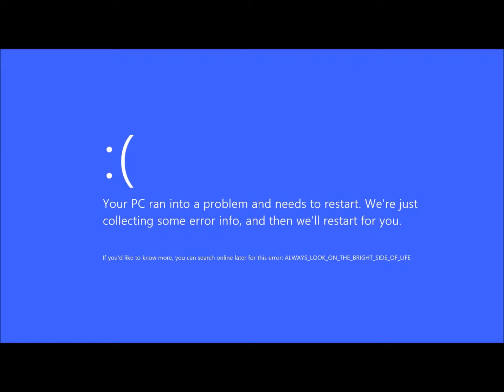Elmo Error (Part 1)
I really had to upload Part 1 so short because Windows Movie Maker was corrupted and I couldn't do anymore scenes. So I decided to just upload a part for now.

No Barney did not block Elmo in this video.